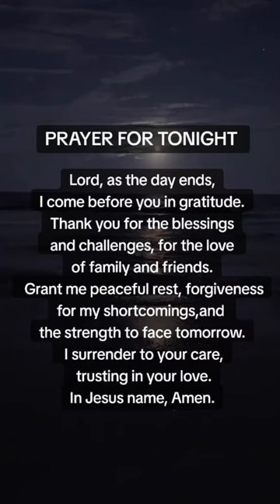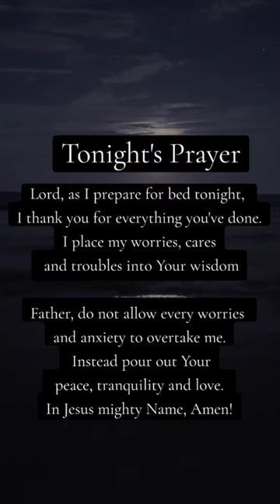Night Prayer Specially for you